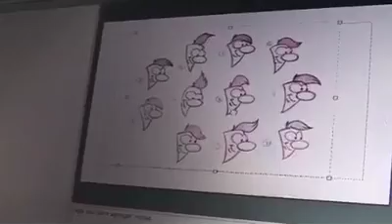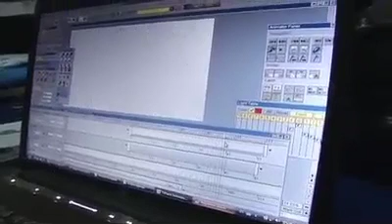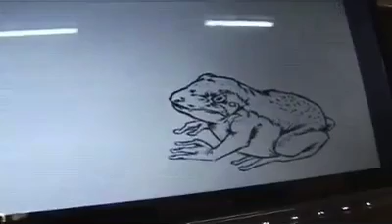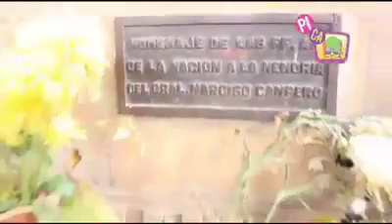Lunes 19 de diciembre 2016.